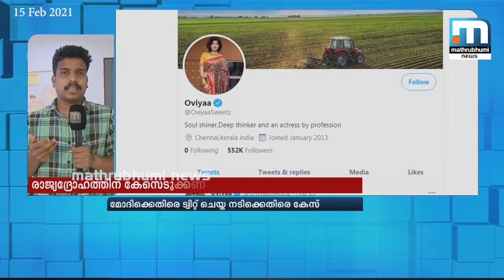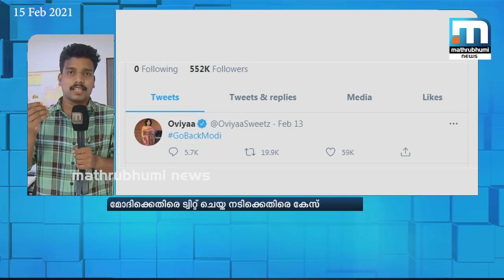നരേന്ദ്ര മോദിക്കെതിരേ ട്വീറ്റ്; നടി ഓവിയക്കെതിരേ കേസെടുക്കണമെന്ന് പരാതി |Mathrubhumi News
പ്രധാനമന്ത്രി നരേന്ദ്ര മോദിക്കെതിരേ ട്വീറ്റ് ചെയ്ത തമിഴ്‌നടി ഓവിയക്കെതിരേ കേസെടുക്കണമെന്ന് പരാതി. ബി.ജെ.പി. നേതാവാണ് ആവശ്യമുന്നയിച്ചിട്ടുള്ളത്.